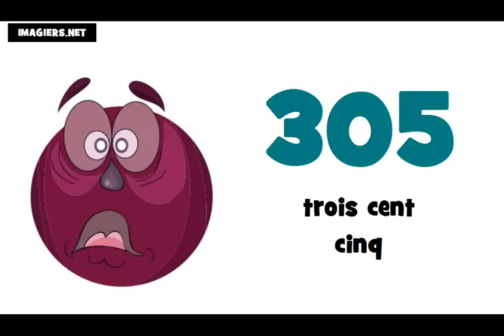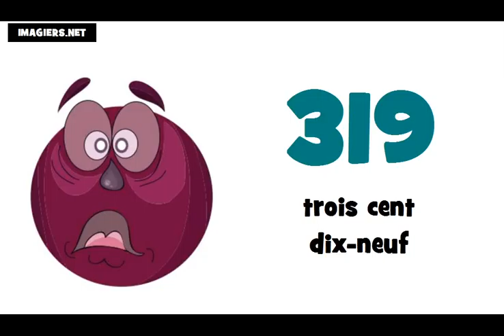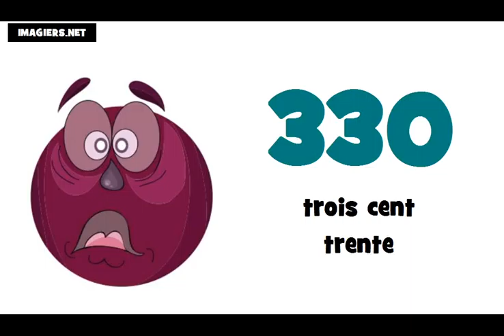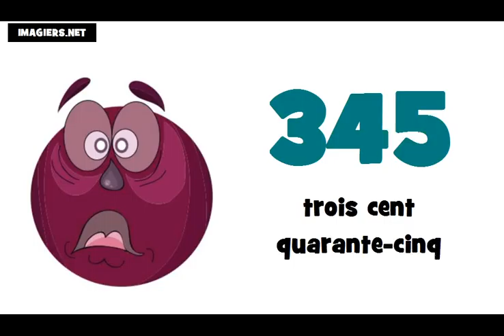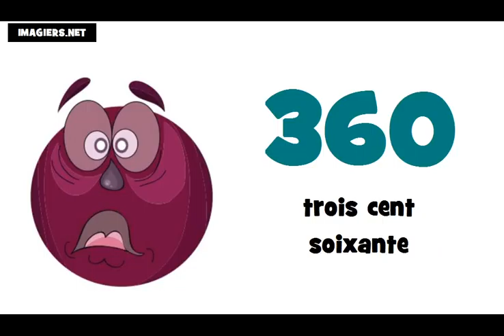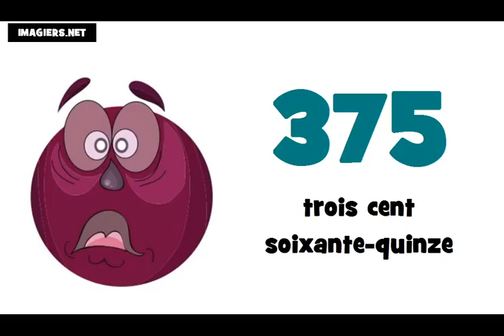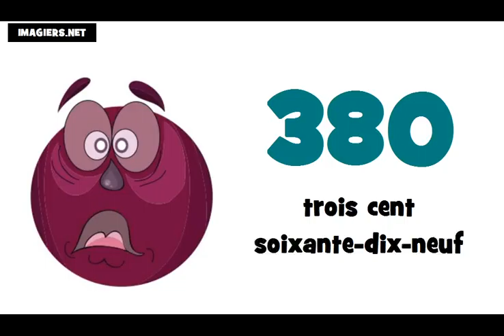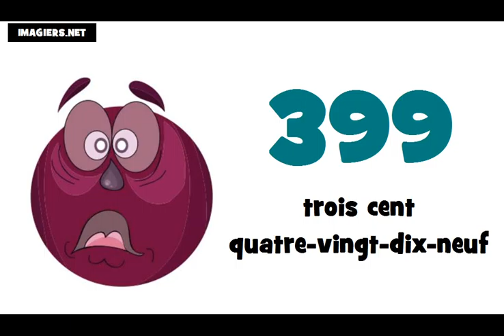☺ Opi ranskaa # Ranskan alkeet ★ 300 ► 400